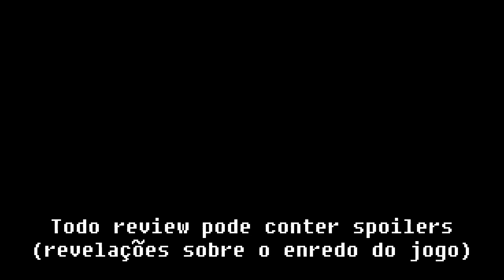[Playstation 4] Análise de Call of Duty: Advanced Warfare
Capítulos:
00:00 Introdução
00:52 Análise
09:56 Fechamento

HardMOB.com.br: ragecom
Players.com.br: ragecom
Adrenaline.UOL.com.br: ragecom
SegaNet.com.br: ragecom
VGBR.com: ragecom

Live: ragecom666
PSN: ragecom
Google Play: ragecom666

Gameplay

Músicas

Demais músicas, pela ordem em que foram usadas no vídeo:

. Call of Duty: Advanced Warfare OST - Test Chamber. Os direitos desta música pertencem à Activision Publishing, Inc.
. Call of Duty: Advanced Warfare OST - Advanced Soldier Overture. Os direitos desta música pertencem à Activision Publishing, Inc.
. Call of Duty: Advanced Warfare OST - LZ Epsilon. Os direitos desta música pertencem à Activision Publishing, Inc.
. Call of Duty: Advanced Warfare OST - Old Town. Os direitos desta música pertencem à Activision Publishing, Inc.